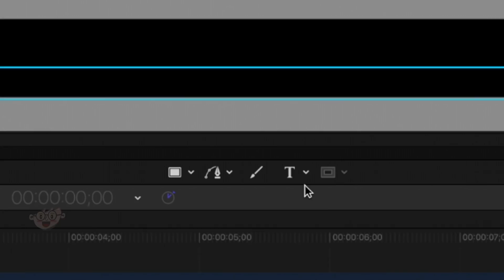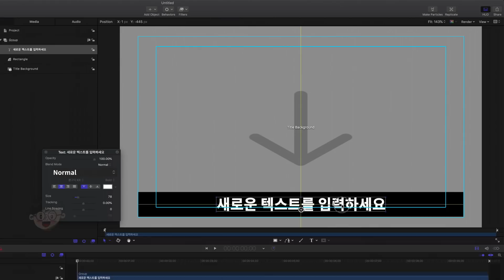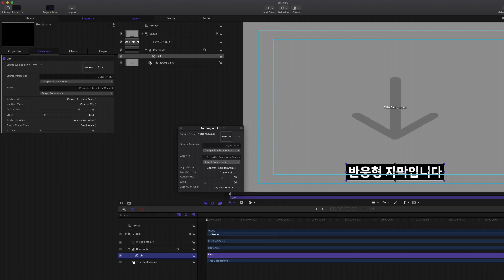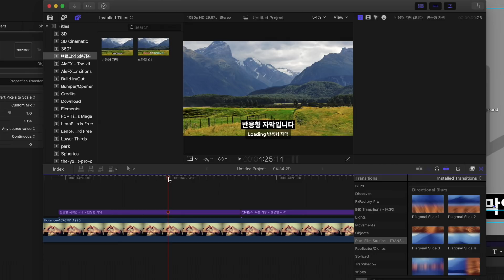빠르크의 모션5 3분강좌 10강 반응형 자막 만들어보기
빠르크의 모션5 3분강좌 10강에서는 반응형 자막을 만들어보겠습니다.

텍스트의 길이에 따라 검은색 바탕의 길이가 달라집니다.

핵심은 Link 비헤이비어 입니다.

이번 강좌를 통해 Link 비헤이비어가 어떻게 적용이 되는지 살펴볼 수 있습니다.

완성된 자막 템플릿 파일은 여기에서 다운 받으세요